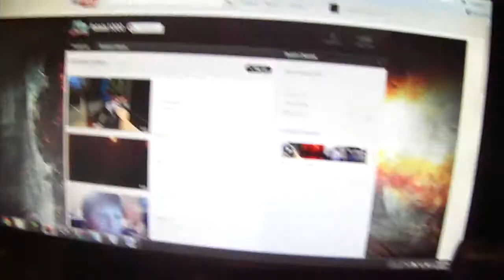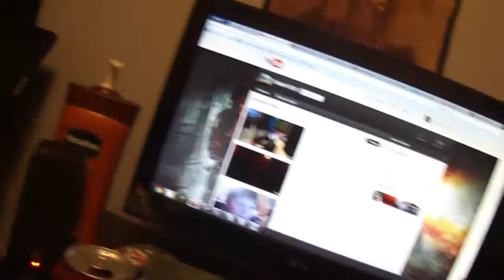First Vlog "Guess Whos Back"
Im Back, I was fatals1000, Now Im Back On CyberProductionsTV